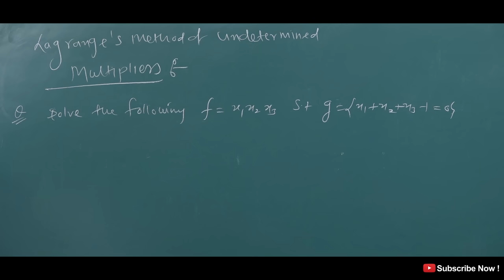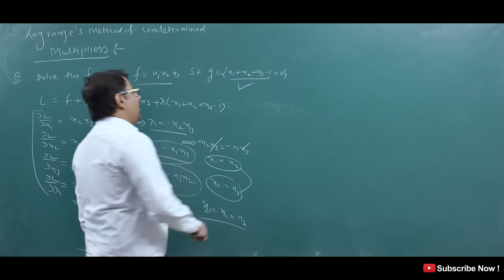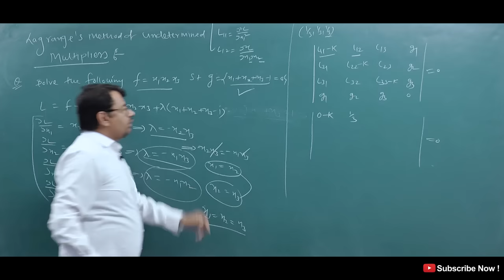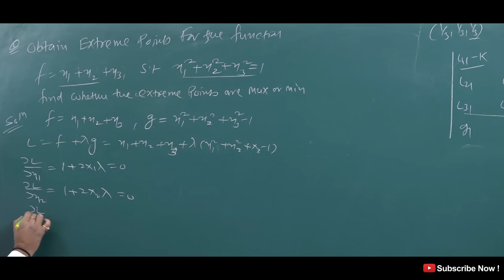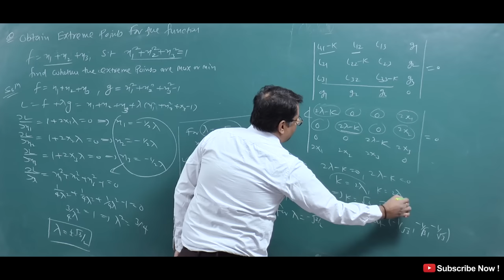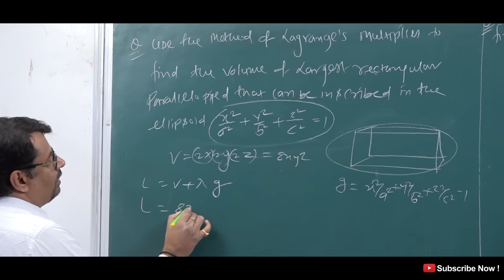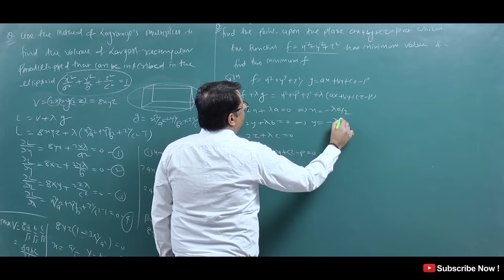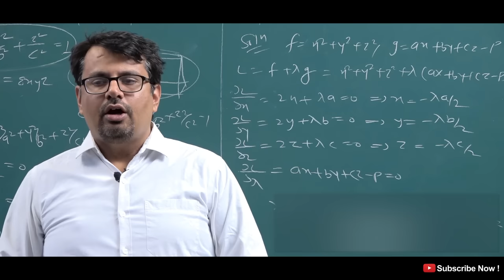Maxima and Minima - Langrange's Method of Undetermined Multipliers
This video lecture of Maxima and Minima - Langrange's Method of Undetermined Multipliers| Examples And Solution  by GP Sir  will help Engineering and Basic Science students to understand following topic of Mathematics:
1. What is Langrange Langrange's Method of Undetermined Multipliers?
2.  How to find Maxima and Minima of Function of Two variable by Langrange's Method of Undetermined Multipliers ?
3.  Working Procedure of Langrange's Method of Undetermined Multipliers
4.  Example and Solution Based  Maxima and Minima of Function of Two variable by Langrange's Method of Undetermined Multipliers
Find Online Engineering Math 2018 Online Solutions Of Maxima and Minima - Langrange's Method of Undetermined Multipliers | Examples And Solution by GP Sir(Gajendra Purohit)

Time Stamp
An introduction - 0:00
Lagrange’s method og undetermined multiplier - 0:46
Example 1 - 2:18
Example 2 - 10:33
Example 3 - 16:09
Example 4 - 20:58
Conclusion of video - 24:49
Detailed about old videos - 25:20

Dr.Gajendra Purohit